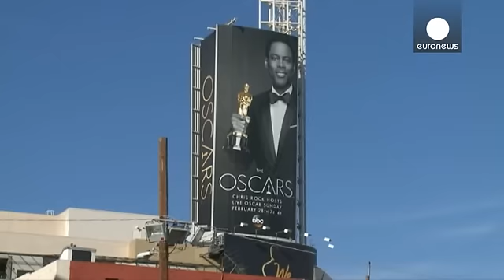Filmmaker Spike Lee to stay away from Oscars over ongoing diversity row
In Hollywood they preparing for the Oscars - the movie industry's biggest night. But how much is all the work papering over the cracks of a world famous institution weakened by the ongoing row over the lack of diversity.

"Filmmaker Spike Lee" winner of an honourary Oscar won't be there taking in a ball game instead. His wife will also be absent. He stopped short of using the word "boycott" but his sentiments are shared by many stars though …